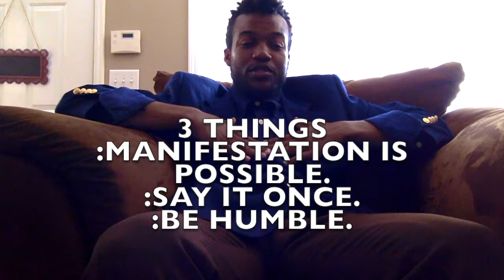The Millennial 4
welcome to the millennial